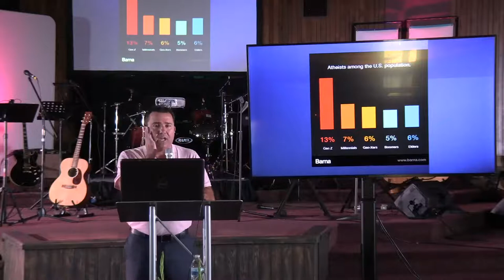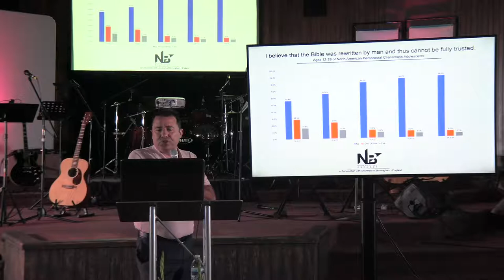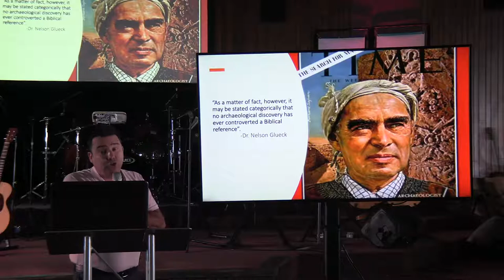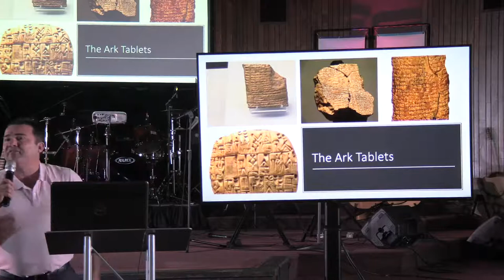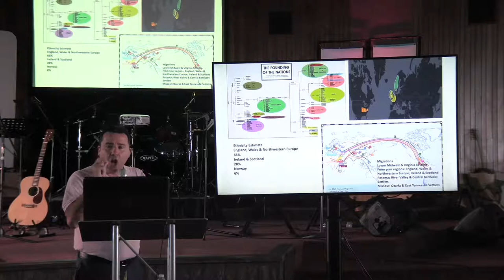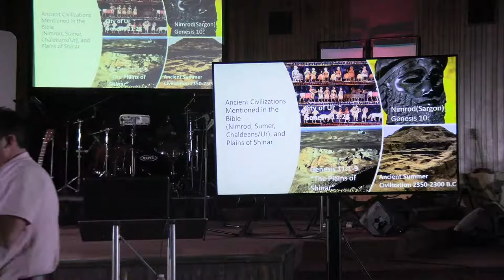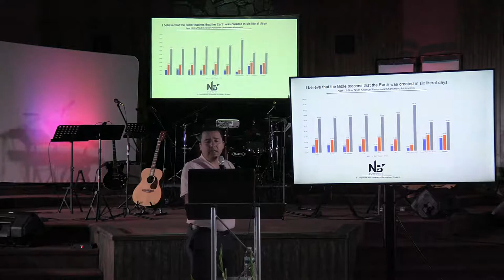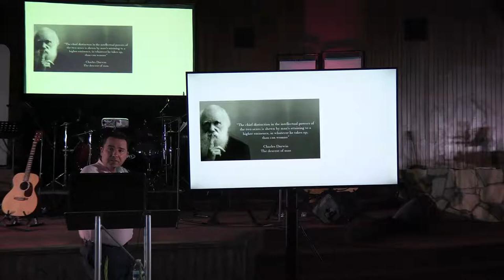Dr. Michael Knight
Pastor Joshua